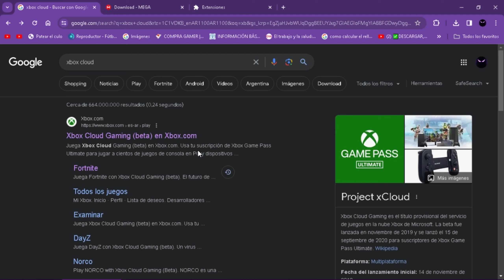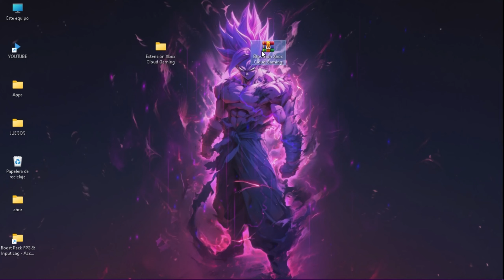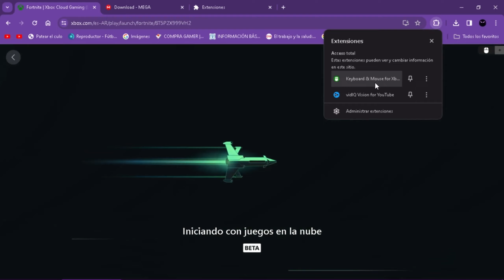COMO JUGAR FORTNITE EN PC DE BAJO RECURSO 2024 | XBOX CLOUD CON TECLADO Y MOUSE 😎 "SOLUCIÓN"